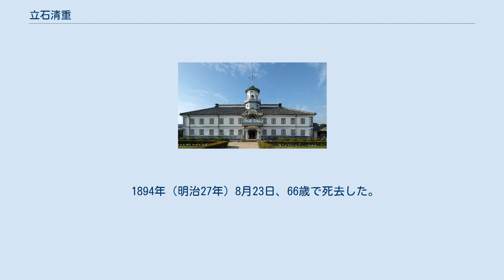立石清重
立石 清重（たていし せいじゅう、1829年7月15日〈文政12年6月15日〉 - 1894年〈明治27年〉8月23日）は、幕末から明治時代前期にかけての日本の大工棟梁で、建築家。
 旧開智学校校舎 正面全景 幕末が迫る江戸時代末期の文政12年6月15日（グレゴリオ暦換算：1829年7月15日）、信濃国筑摩郡の松本城下にて、大工棟梁の息子として生まれる。
長じて自身も大工棟梁となる。
 1876年（明治9年）、学制の発布を受けた筑摩県権令（長野県県令の前身）・永山盛輝の命により、女鳥羽川沿いの松本本町にある 青龍山全久院跡地（藩校・崇教館の跡地〈※江戸時代の住所は三の丸柳町〉）に開智学校校舎を建築した。
建設地の詳細は、筑摩県筑摩郡松本本町（1881年〈明治14年〉時の長野県東筑摩郡南深志町内、現在の長野県松本市中央1丁目21-3）である。
なお、開智学校校舎は、藤村式建築などを参考に開成学校や東京医学校を模した擬洋風建築である。
校舎としての役目を終えたのち移築され、「旧開智学校校舎」として、1961年（昭和36年）3月23日に国の重要文化財に指定された。
その後2019年（令和元年）9月20日付けで国宝に指定されている。
 1894年（明治27年）8月23日、66歳で死去した。